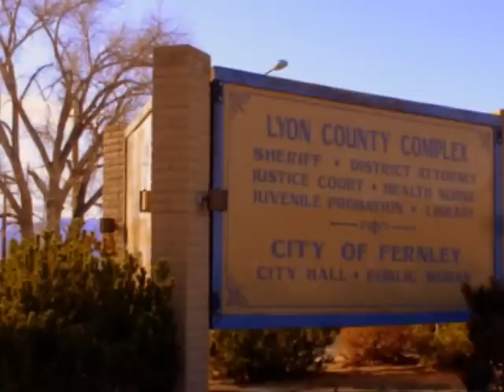Fernley Nevada, a quick look.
JeromeManskerPhotography